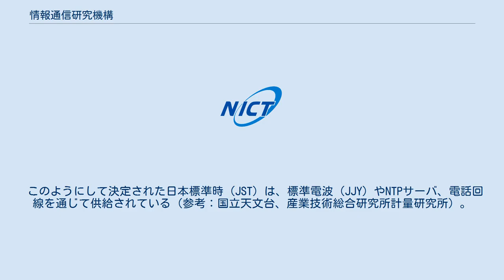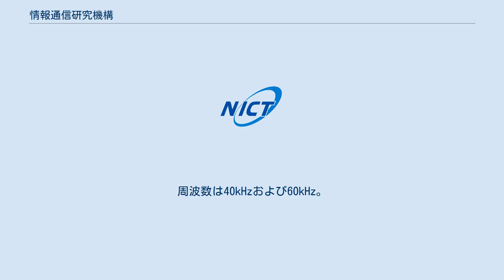情報通信研究機構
独立行政法人_(総務省所管)
国立研究開発法人情報通信研究機構（じょうほうつうしんけんきゅうきこう、英語: National Institute of Information and Communications Technology; NICT）は、総務省所管の国立研究開発法人。
本部は東京都小金井市（敷地は小平市にもまたがる）。
 情報通信研究機構は、情報の電磁的流通及び電波の利用に関する技術の研究及び開発、高度通信・放送研究開発を行う者に対する支援、通信・放送事業分野に属する事業の振興等を総合的に行うことにより、情報の電磁的方式による適正かつ円滑な流通の確保及び増進並びに電波の公平かつ能率的な利用の確保及び増進に資することを目的とする。
（国立研究開発法人情報通信研究機構法第4条） 情報通信技術の研究開発や、情報通信分野の事業支援等を総合的に行うことを目的とし、全国8か所の研究拠点、2か所の標準電波送信所をもつ。
 研究関連組織として、次の5研究所、10センター、3部門を有する。
 産業界、大学等との研究連携をすすめ、委託研究、共同研究を推進。
研究開発成果の社会での活用を促進。
 国際共同研究、海外との人材交流、標準化活動等を推進し、国際競争力を強化するための部門。
 情報通信分野の民間事業（ベンチャー、バリアフリー、インフラ整備、基盤技術研究）を情報提供、助成金、利子補給などの政策支援を行っている。
旧郵政省の通信・放送政策により、旧TAO（通信・放送機構）及び旧基盤技術研究促進センターが行っていた事業を継承して実施している。
 電波法に基づき、周波数標準値を設定し、標準電波を発射し、日本標準時（JST）を通報している。
 NICTが運用する小金井局の18台のセシウム原子時計の時刻を1日1回平均・合成することによって協定世界時（UTC）を生成し、これを9時間進めたものが日本標準時（JST）となる。
なお、この協定世界時（UTC）は、国際度量衡局（BIPM）が決定する協定世界時（UTC）との差が±50ナノ秒以上にならないように決定される。
 このようにして決定された日本標準時（JST）は、標準電波（JJY）やNTPサーバ、電話回線を通じて供給されている（参考：国立天文台、産業技術総合研究所計量研究所）。
2006年2月7日から、セシウム原子時計に加えて水素メーザー原子時計を使用することなどにより、協定世界時（UTC）との時刻同期精度が±50ナノ秒以内から±10ナノ秒以内に向上した。
さらに、セシウム原子時計や水素メーザー原子時計を3系統に分けて相互比較・データ合成を行うことで信頼性の向上ならびに、JJYの冗長化に寄与している。
 標準電波は、福島県のおおたかどや山標準電波送信所と、佐賀県のはがね山標準電波送信所の2か所から発射している。
周波数は40kHzおよび60kHz。
2局ともにセシウム原子時計が設置されており、NICT本部から常時遠隔監視・時間比較されて運用されている。
 さらに、2018年（平成30年）6月10日から日本標準時の冗長化を目的に、兵庫県神戸市の未来ICT研究所内に分散局として神戸副局を設置した。
また、おおたかどや山送信所・はがね山送信所の原子時計も分散局として、人工衛星を仲介した3つの分散局データを合成して、日本標準時（JST）をバックアップ供給する体制に移行した。
神戸副局にはセシウム原子時計（CS）5台と水素メーザー2台及び送信所との高精度衛星時刻比較システムなど、日本標準時生成に必要な基本機能を備え、小金井本部と並行して常時合成原子時（神戸時系）を生成できるという。
 また本部の供給サービスがダウンした場合に備え、小金井本部同様に日本標準時を供給できるようにするほか、NTPサーバー及び光テレホンJJYシステムのバックアップ、標準電波送信所の周波数調整機能を整備しているという。
今後は小金井と神戸両局の相互比較・データ合成を行うことで更に精度向上に寄与するほか、神戸副局からも日本標準時が供給できる体制がとれるようになるという。
 太陽の磁気嵐による被害の予防を目的として、磁気圏の状態を観測・予報する「宇宙天気予報」を行っている。
また、電離圏世界資料センターとして、世界各地で行われている電離層観測や太陽活動観測などで得られたデータを収集し公開している。
 無線機器型式検定規則および測定器等の較正に関する規則...